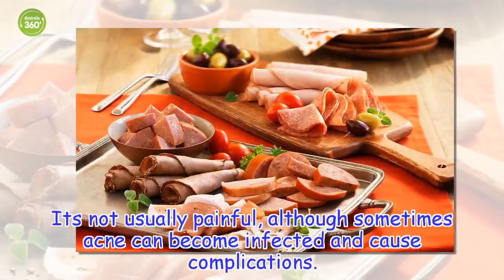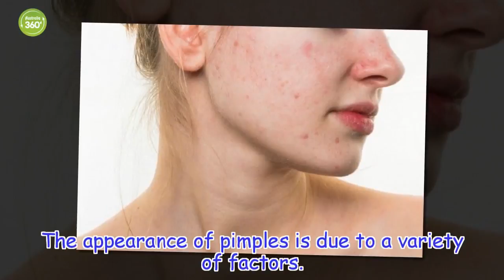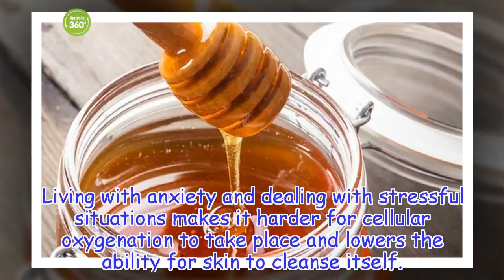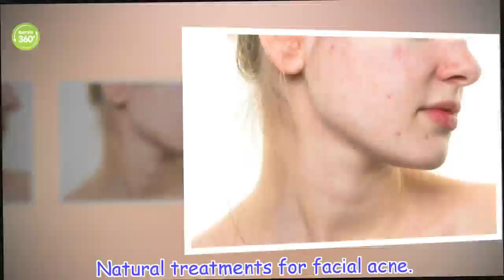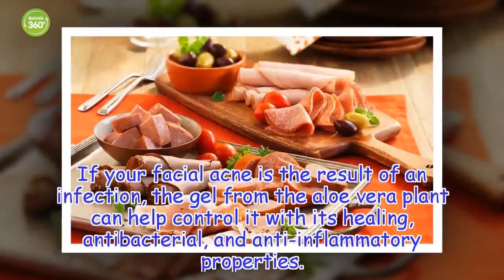5 Natural Treatments for Facial Acne - Australia 360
In addition to using these natural remedies to eliminate acne, it's also important to pinpoint its origin to use appropriate measures to treat it.
Healthy Life